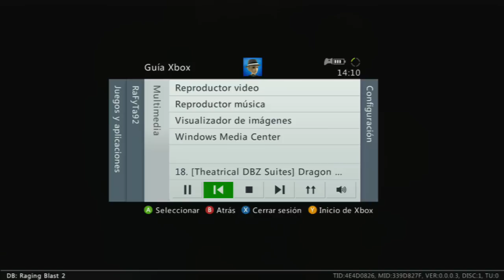Dragon Ball Raging Blast 2 : Vegetto VS Broly SSJ3 Y Vegeta SSJ3 VS Kid Buu - GRAN EPICIDAD !